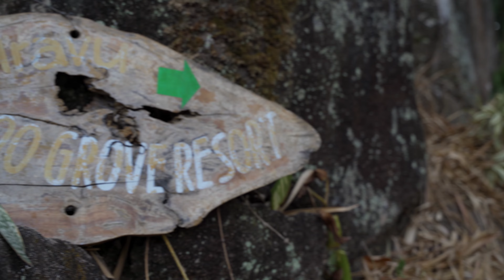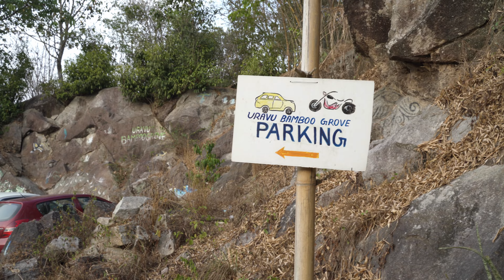South India Tour Ep 01 - Wayanad Kerala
South India Tour Ep 01 - Wayanad Kerala - Uravu Bamboo Groove Resort

Hope you find it relaxing, entertaining, and informative.